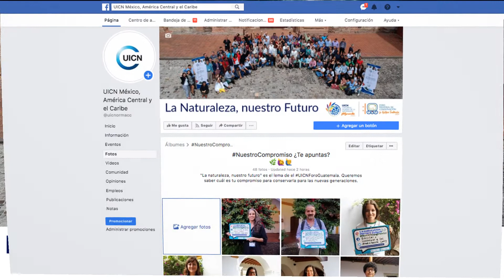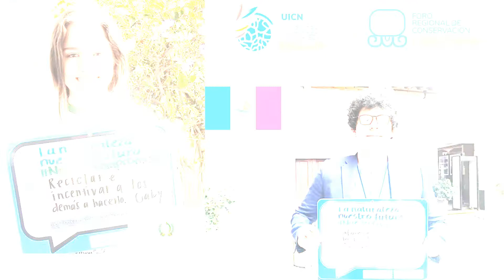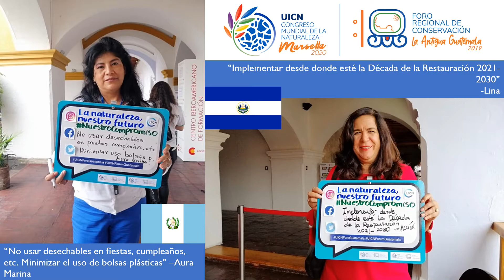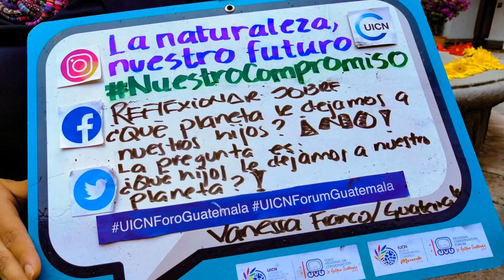México, América Central y el Caribe comprometidos por la conservación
✋🌎🌳En el DíaMundialDelMedioAmbiente, recordamos NuestroCompromiso de conservar La Naturaleza, Nuestro Futuro, para las generaciones venideras. Así lo pactamos en el UICNForoGuatemala IUCNcongress IUCN